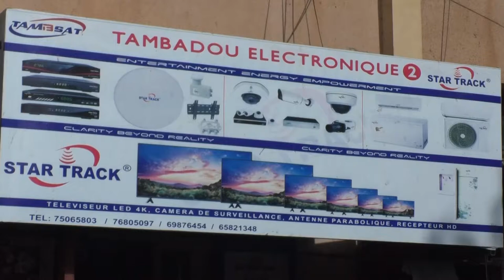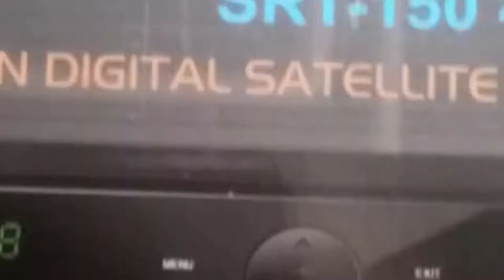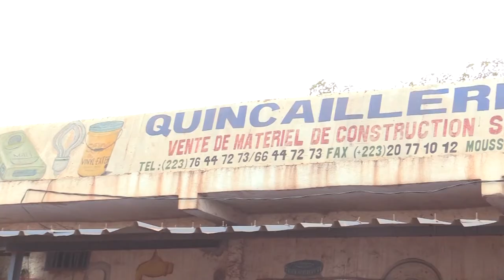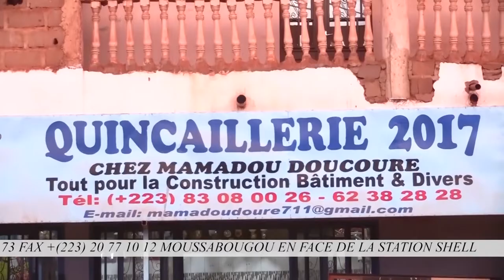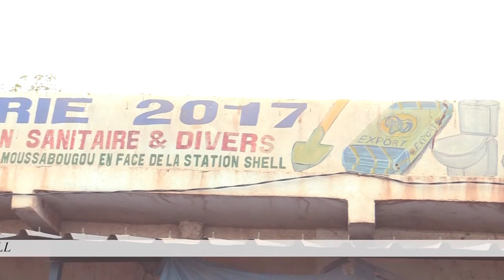SPECIAL RAMADAN 08 : LA DEFINITION ET L'OBJECTIF DU JEÛNE EN ISLAM AVEC LABIB WOROFANA